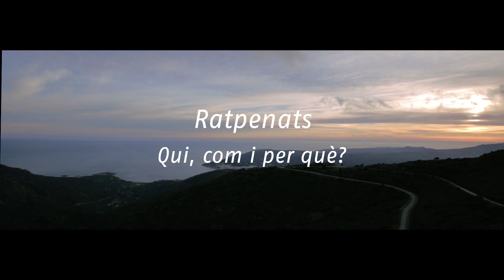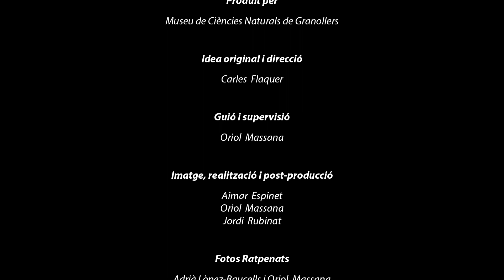Investigadors i natura - Ratpenats. Qui, com i per què?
Us presentem el segon micro-documental de la col·lecció “Investigadors i natura” produïda pel Museu de Ciències Naturals de Granollers. Actualment la sèrie inclou:

4)     SEMICE. Seguint els petits mamífers
5)     Lídia, una vida estudiant els lirons